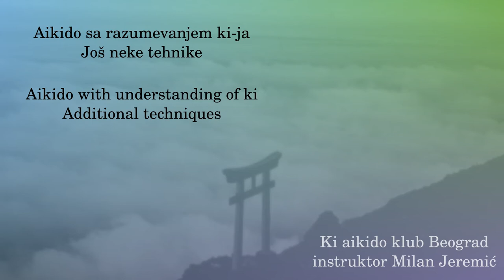089 - Katatedori kubi/ude osae